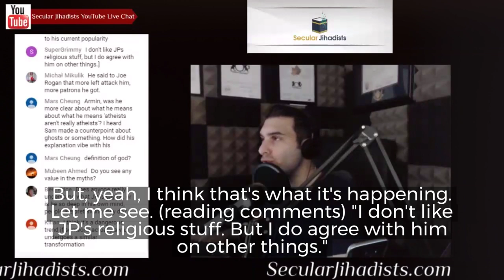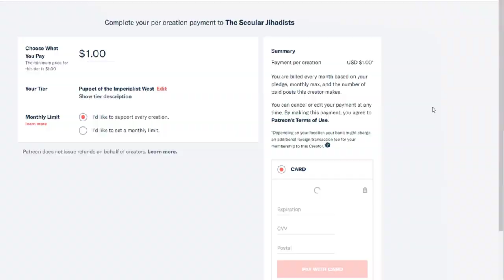Silencing people will inevitably backfire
"It seems like a lot of it—the tactics from the extreme left when it comes to silencing people backfires." - Armin Navabi in his review of Jordan Peterson vs. Sam Harris Debate
Everyone wants to know what happened at the two back-to-back Jordan Peterson vs. Sam Harris Pangburn Philosophy events in Vancouver. Fortunately, our very own Secular Jihadists host Armin Navabi was there, behind the scenes, for both nights—before, during, and after. He did this exclusive AMA episode after the event where he discussed Harris and Peterson's conversation at length and answered our patrons' questions.